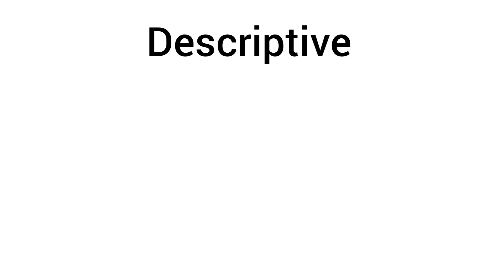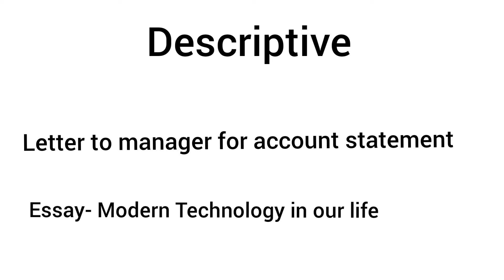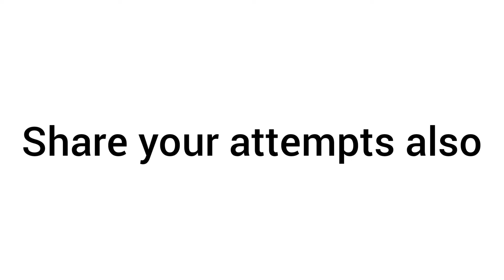IBPS_PO MAINS EXAM REVIEW | SELF GIVEN ANALYSIS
Here I am sharing Ibps_Po Mains Exam self given analysis.
i gave my exam today and am sharing genuine review based on my performance in my exam.
If you have given the exam today, do share your  attempts and review also.